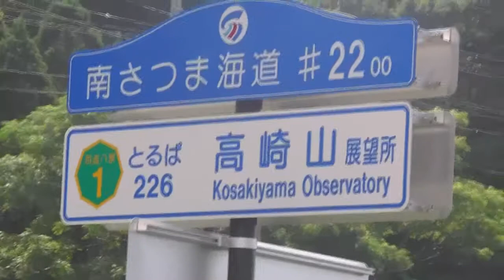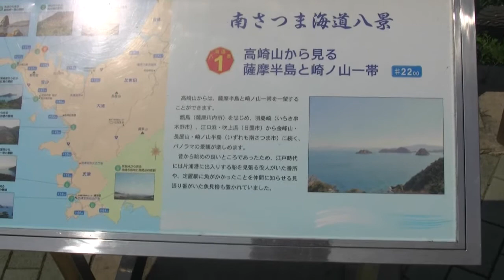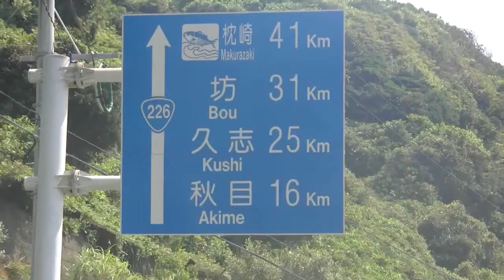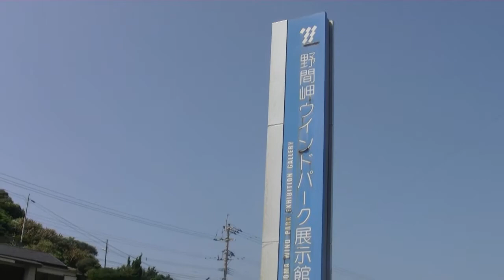野間岬 笠沙恵比寿 ウインドパーク展示館 野間池みなと広場 2011/07/24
高崎山～野間岬　東シナ海　笠沙恵比寿　ウインドパーク展示間　野間池みなと広場　薩摩半島　リサーチアンドデザイン